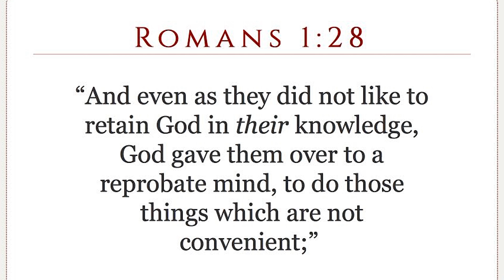Only In A Third World Nation Or The Tribulation Could Trump Do What He Is Doing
Only In A Third World Nation Or The Tribulation Could Trump Do What He Is Doing.(8 April 2019)

Mail Gifts To:
ATLAH Church
38 West 123rd Street